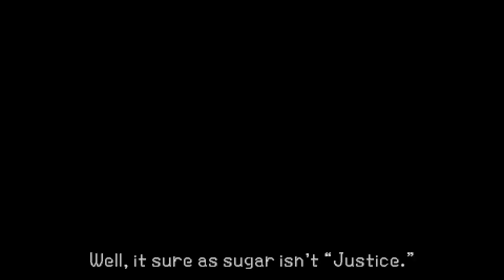"aqua plays with balls" - Kingdom Hearts Birth by Sleep (English - Critical) Part 49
not funny, i know